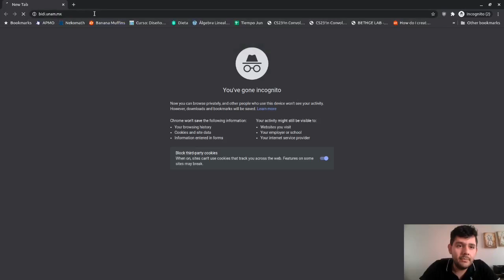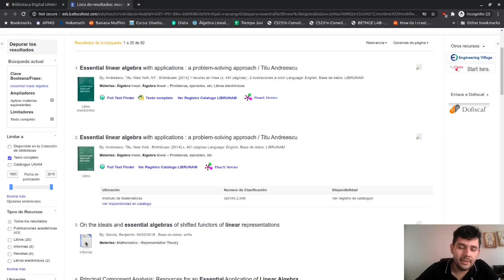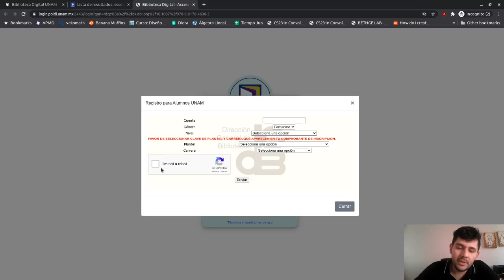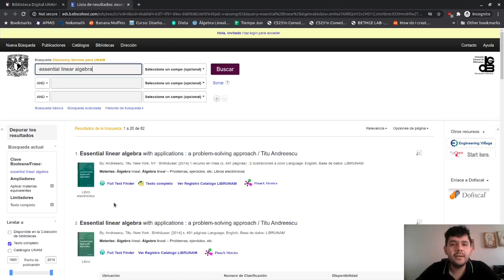Descargar libros de la Biblioteca Digital UNAM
En este video explico cómo se descargan videos de la BiDi UNAM. La UNAM cuenta con acceso a repositorios de varias editoriales para su comunidad universitaria. Hacer tu cuenta en BiDi, buscar un libro que te interese y descargarlo es bastante sencillo.